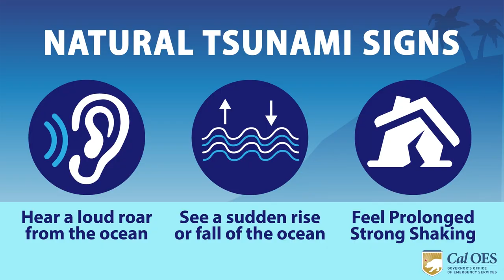Surviving A Tsunami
A Crescent City man has lived through two of the largest tsunamis to ever hit the California coastline. He shares details about his experiences and reveals the one thing you should never do if a tsunami warning is issued in your area.